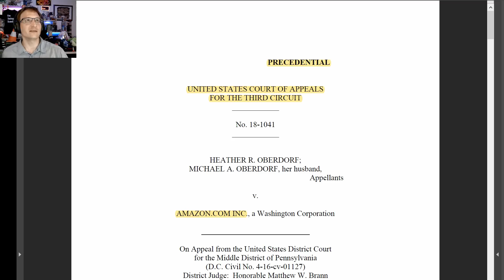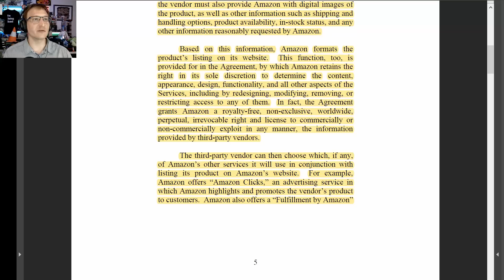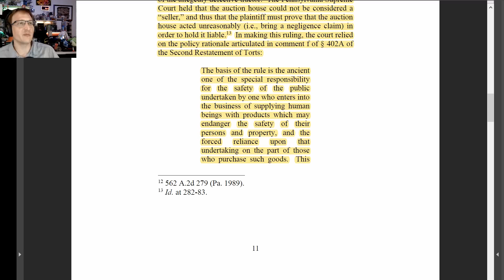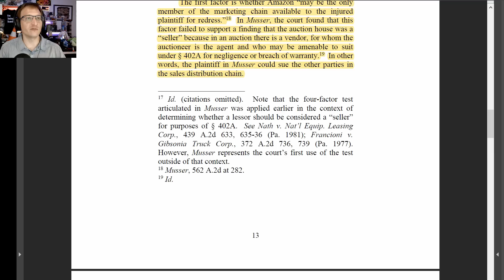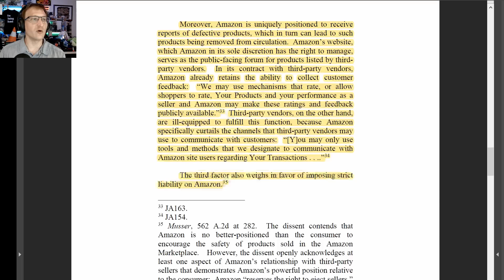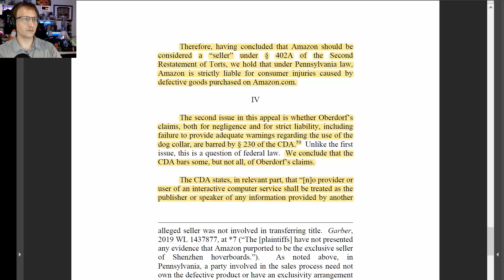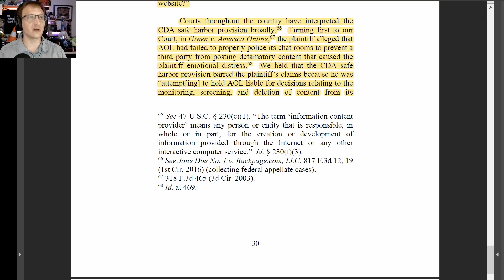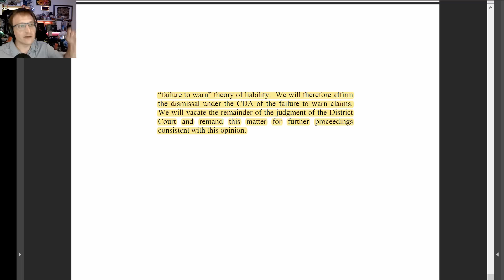HUGE! Appeals Court holds Amazon LIABLE for 3rd-Party Sellers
The Third Circuit Court of Appeals has ruled that Amazon is liable for products liability even if the seller was a "third party" seller who only uses Amazon's web site to sell their goods.

* COMMUNITY! *

July 2019 supporters:

$500 Supporter!
Joshua Davis
TandaPay

$50+ Supporters:
John Steel, Gavin Barnard, Kyle Mudrak, Eevi, Michael Pearce, Richard Fournier, Spirit Bear, Jan Negrey, Daniel Perez, Snorre Wisotzky